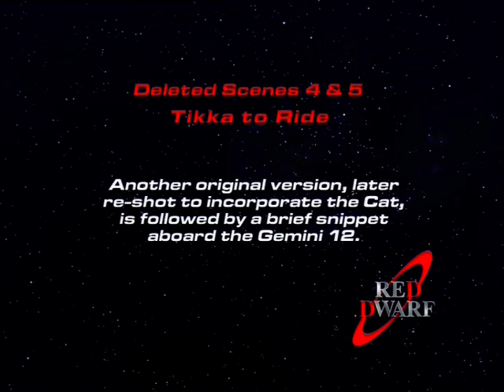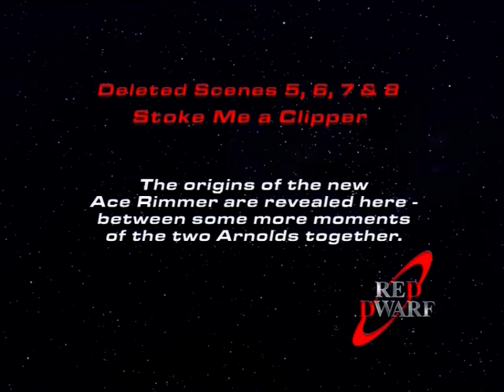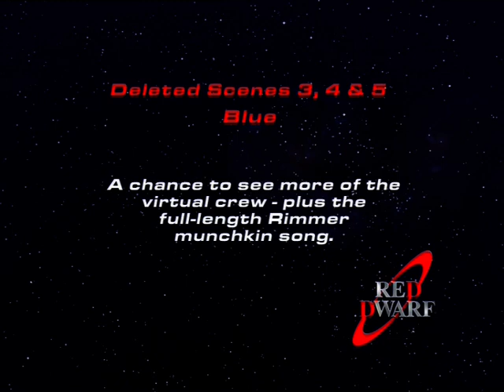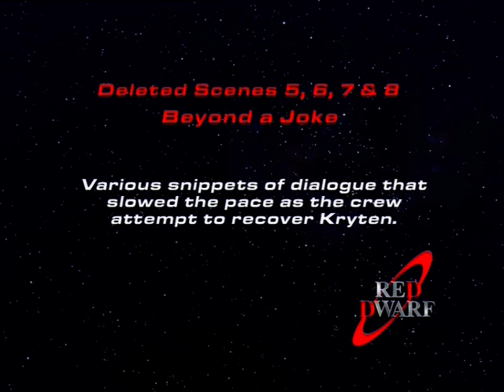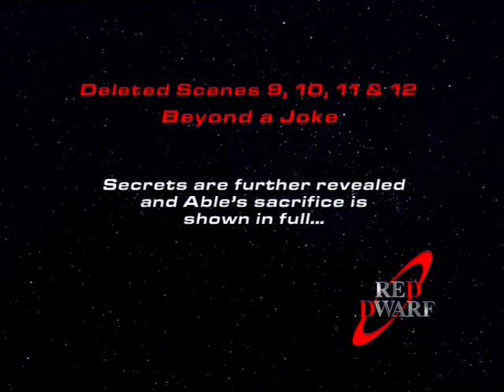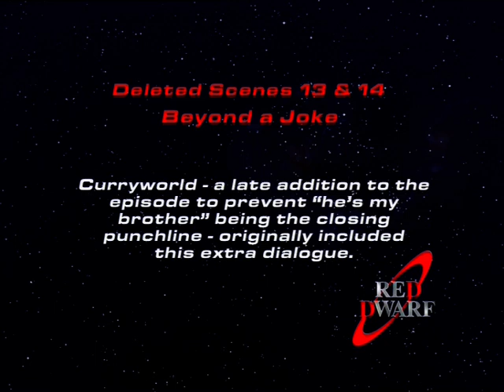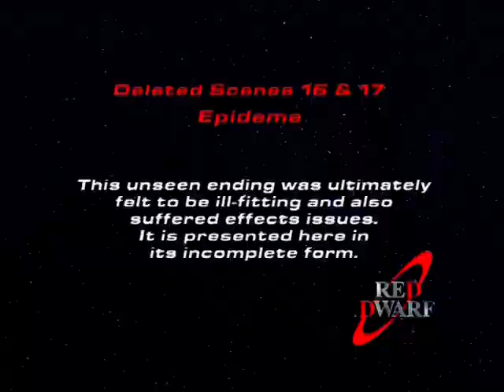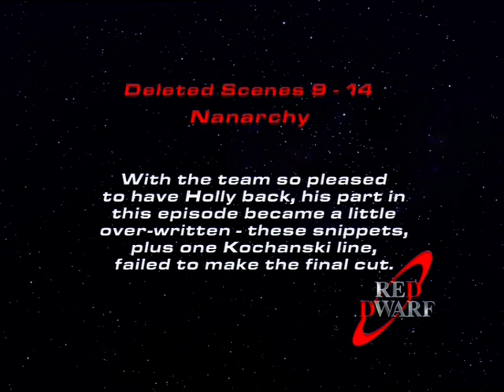Red Dwarf - Series 7 (Deleted Scenes)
Red Dwarf is a British science fiction comedy franchise created by Rob Grant and Doug Naylor which primarily consists of a television sitcom that aired on BBC Two between 1988 and 1999, and on Dave since 2009, gaining a cult following.[1] The premise of the series follows the low-ranking technician Dave Lister, who awakens after being in suspended animation for three million years to find he is the last living human, with no crew on board the mining spacecraft Red Dwarf other than Arnold Rimmer, a hologram of Lister's deceased bunkmate, and Cat, a life form which evolved from Lister's pregnant cat.

As of 2020, the cast includes Chris Barrie as Rimmer, Craig Charles as Lister, Danny John-Jules as Cat, Robert Llewellyn as the sanitation droid Kryten, and Norman Lovett as the ship's computer, Holly.

To date, twelve series of the show have aired, in addition to The Promised Land. Four novels were published from 1989 to 1996. Two pilot episodes of an American version of the show were produced but never aired. The magazine The Red Dwarf Smegazine was published from 1992 to 1994.

One of the series' highest accolades came in 1994 when an episode from the sixth series, "Gunmen of the Apocalypse", won an International Emmy Award in the Popular Arts category. In the same year the series was also awarded "Best BBC Comedy Series" at the British Comedy Awards.[2] The series attracted its highest ratings, of more than eight million viewers, during the eighth series in 1999.[3]

The revived series on Dave has consistently delivered some of the highest ratings for non-Public Service Broadcasting commissions in the UK.[4][5][6] The show has been critically acclaimed, and has a Metacritic score of 84/100.[7] Series XI was voted "Best Returning TV Sitcom" and "Comedy of the Year" for 2016 by readers for the British Comedy Guide.[8] In a 2019 ranking by Empire, Red Dwarf came 80 on a list of the 100 best TV shows of all time.[9]